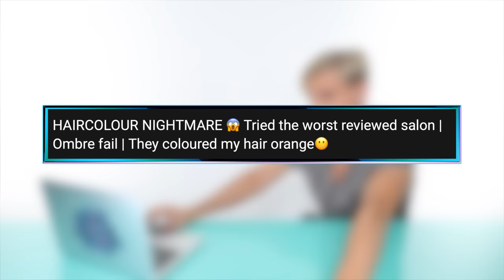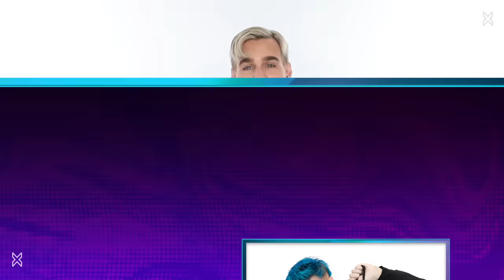Hairdresser Reacts to People Going to The Lowest Rated Hair Salons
Hi Beautiful! Today we watch some people go to the lowest rated hair salons in their area and they got the actual worst hair color, hair cuts and blowouts ever. I'm scared.